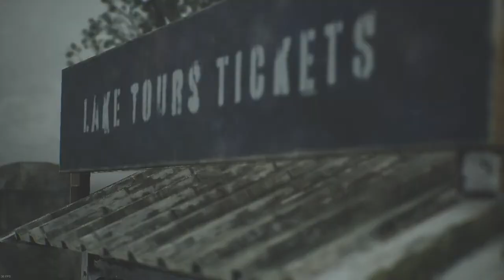Silent Hill 2 : The RNDM Review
Chapters:
0:00 INTRO
1:35 VISUALS & GRAPHICS
3:05 CHARACTERS & STORY
4:50 GAMEPLAY & MECHANICS
6:37 AUDIO DESIGN
7:51 FINAL VERDICT
9:54 END SCREEN

Music: Robbie's Cover of Every You Every Me by Placebo, and Loop by Prod Jordan.